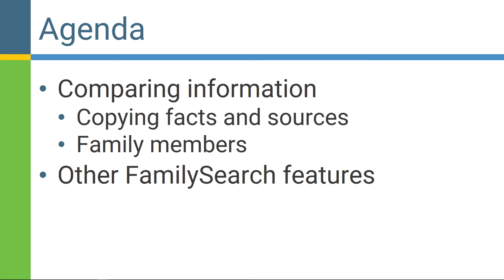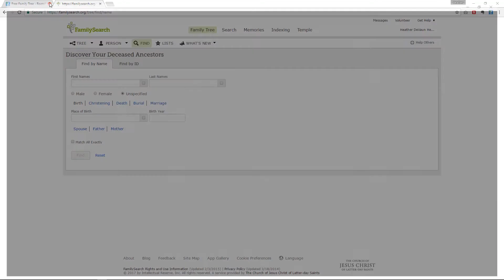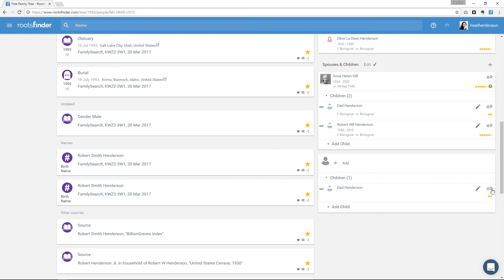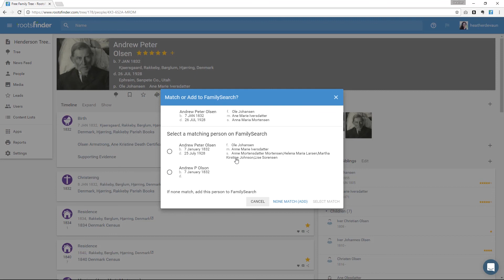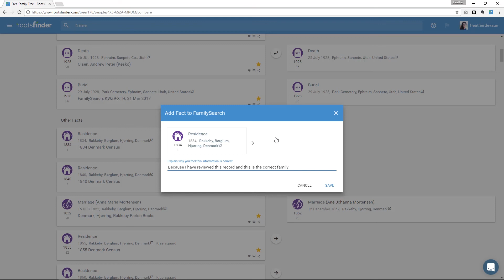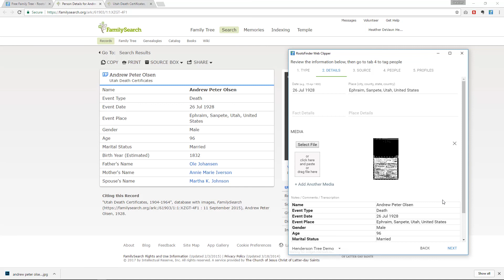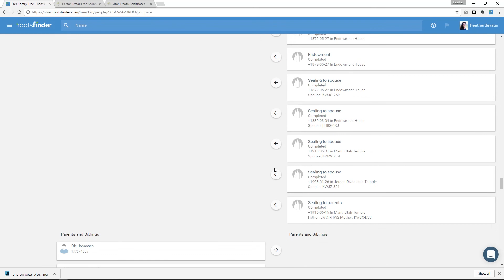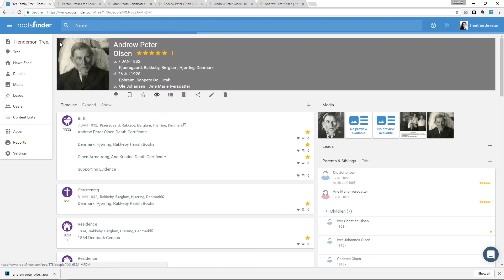Webinar: FamilySearch Integration with RootsFinder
In this webinar, you'll learn how to integrate your RootsFinder free family tree with FamilySearch so you can share information back and forth. You'll see how to import a tree from FamilySearch, match people you imported to RootsFinder via GEDCOM to FamilySearch people so you can copy information back and forth, and link other family members.